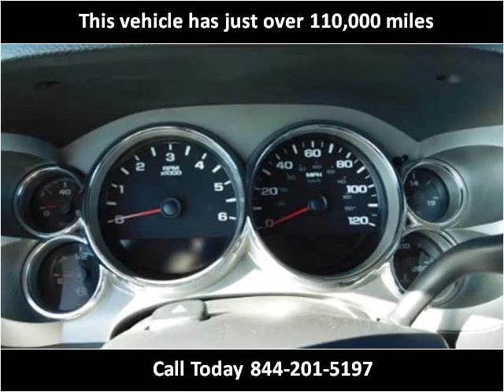2007 Chevrolet Silverado 1500 Used Cars Abilene TX